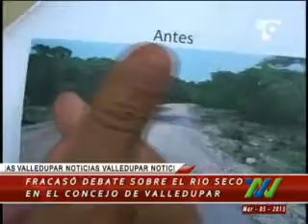Fracasó en el Concejo de Valledupar el debate del Río Seco